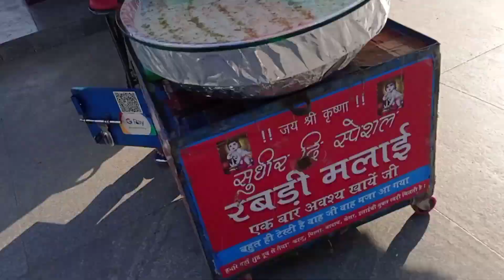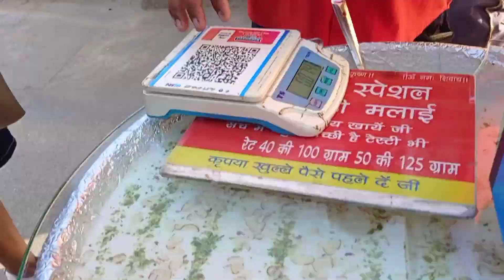Rs 50 Food Challenge🤑 || Eating Best INDIAN Street Food 🔥//Soni Saifi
So I'm here with another video !!

"SONI SAIFI"